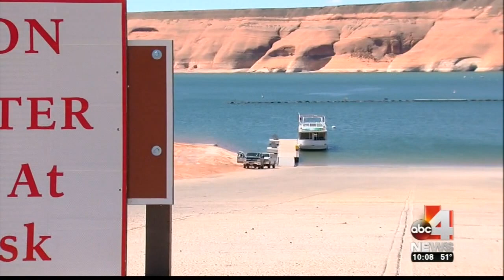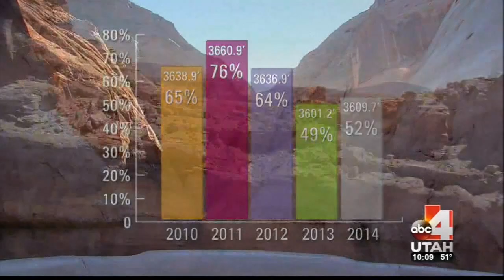Lake Powell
Lake Powell Water Levels